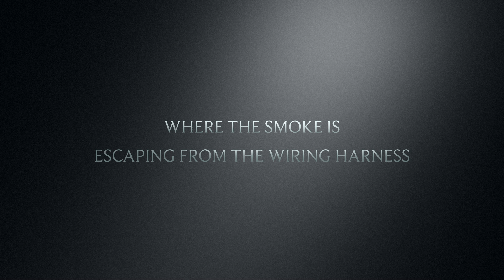Trailer Suzuki Bandit Fixing Electrical Earth and Starter Faults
Can I find and fix the electrical faults on the bandit to get the bike back on the road?

Hey, it’s David.  I’m a self-taught guy that likes to work on bikes in my spare time.  I help guys like you who don’t have the time to research how to maintain, repair and customise their bikes.  I’m showing you the simple ways to keep your bike on the road without paying for expensive workshop time.  I have a great one for you today.

Track: Kuyenda (feat. Sru)